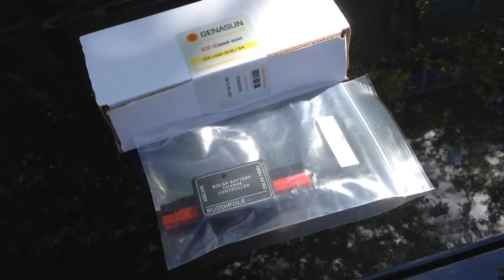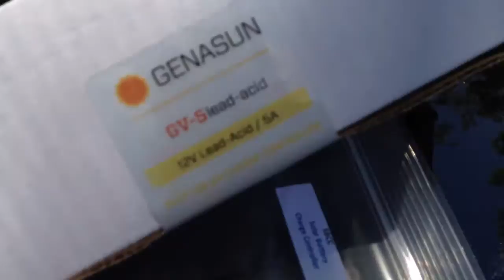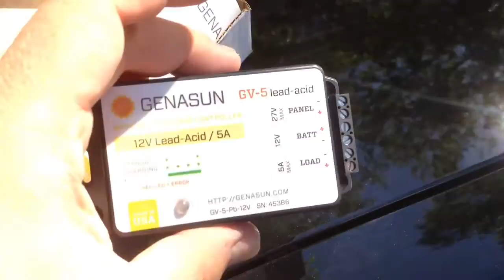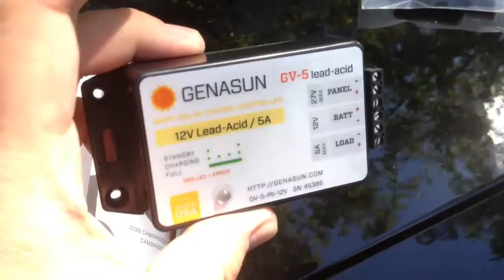An Update-I'm Back (with Genasun And Buddipole Charge Controllers)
After a LONG break, I'm back for the summer. Just picked up two new solar charge controllers by Genasun and Buddipole